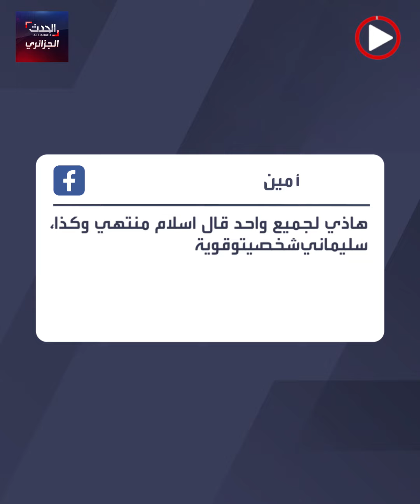سليماني يشعل الملاعب الأوروبية